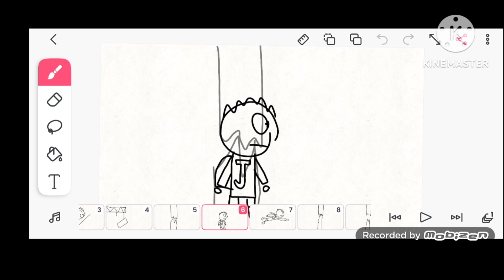joshy zap episode 4: Joshy Zap and the danger of construction sites